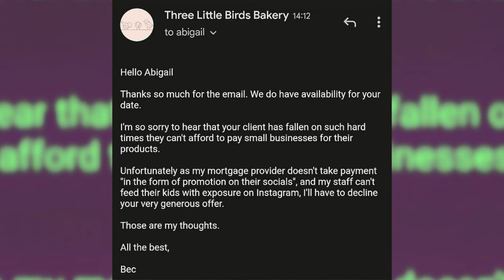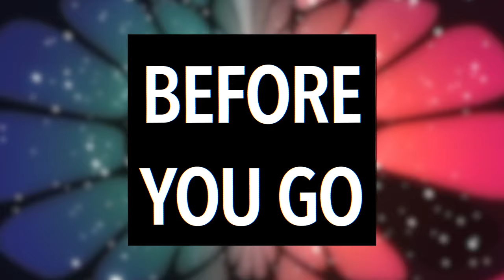David Beckham SLAMS Catherine Tyldesley Over Over Cakegate Scandal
David Beckham has reacted to and called out Catherine Tyldesley over her birthday cake backlash which has been titled Cake Gate.